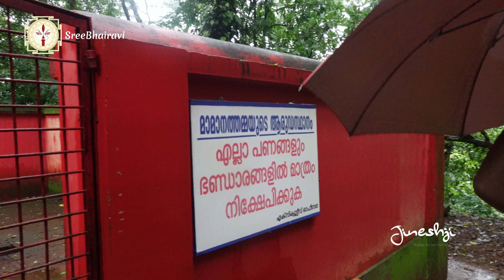Mamanikkunnu Sri Mahadevi Temple | Rurujith Kali kaavu Series -9| രുരുജിത് കാളികാവ് | JINESHJI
Concept and Music by
JINESHJI
Jinesh Narayanan.
Aeronautical Engineer,Author,vlogger,astrologer,and tantric priest;Holistic mentor,
Online and direct consultations are available now,
sreebhairavi tantra astrology research center
West P.O, Eruva Rd, Kayamkulam, Kerala 690572